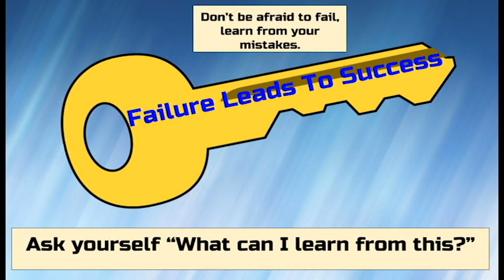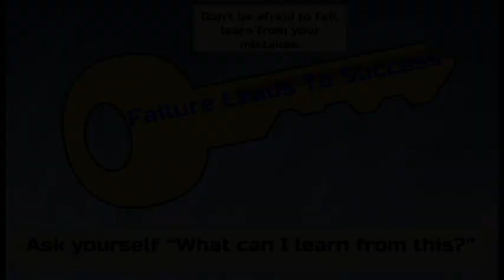Failure Leads To Success- 8 Keys of Excellence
Gerald learns that learning from his mistakes helps him get better.